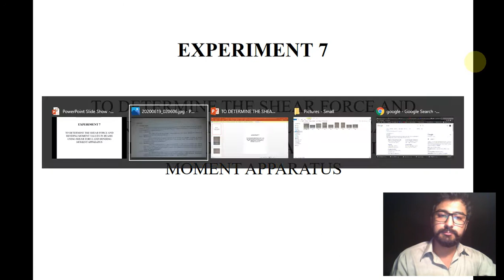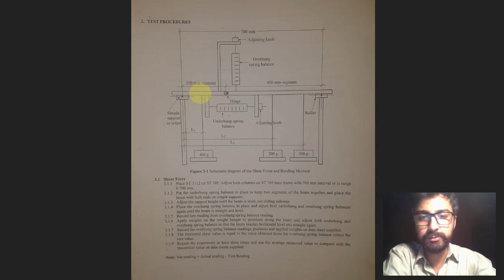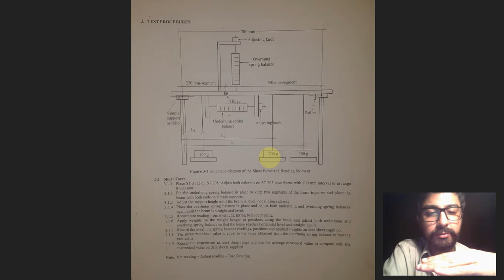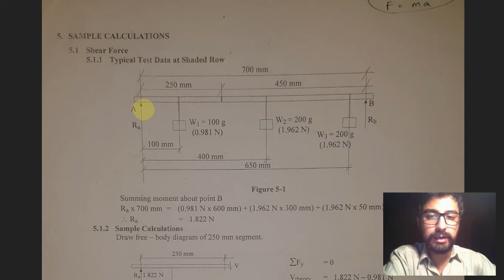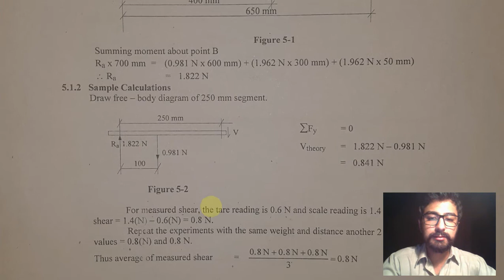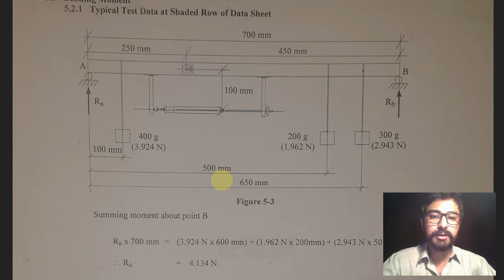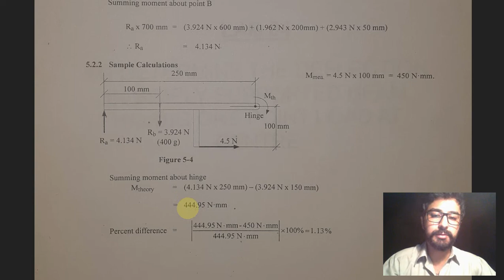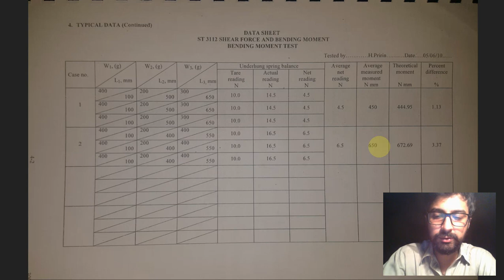SHEAR FORCE AND BENDING MOMENT IN BEAMS | Mechanics Of Solids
The design of a structural member requires an investigation of the forces acting within the member which are necessary to balance the forces acting externally to it. Shear force and Bending moment are thus the most vital in designing any load bearing structure.

This lecture explains the real life scenarios of shear force and bending moment phenomena in beams.